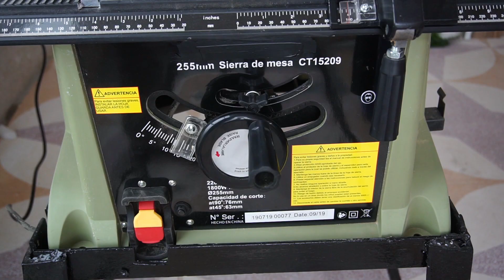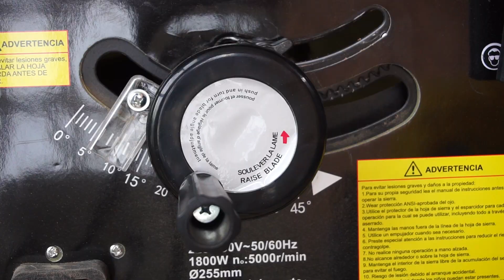How to Easy make a Wooden Planter Flower Pot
In this video I will tell you how to easily build a beautiful pot (Wooden Planter Box)
Take a closer look at the video before you start with your woodworking project
It is always better to fully understand the plan and the concept before you start with the project
In that way you will certainly avoids mistakes during assembly
Take note that the aformentioned dimensions can be changed in scale if you want a bigger or smaller pot.

Instruments used:
1. Russian wood (60*9*2.5)
2. Table Saw
3. Forstner Drill Bits 45mm & 60mm
4. Drill
5. Drill Stand
6. Cordless Drill
7. Hole Saw 35mm & 25mm
8. Rotary Die Grinder
9. Die Grinder Blade 44mm
10. Waterproof Wood Glue
11. L Shape Flat Fixing 4pcs
12. Screw Clamp 2*20mm
13. Sandpaper Grit p220
14. Brown Wood Oil
15. Bench Vise
16. and more ...

If you have a question, You can put your questions in comments on this page; im ready to help you